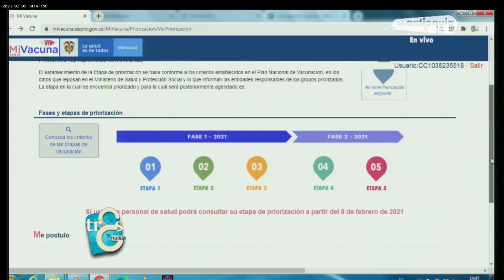Plan de vacunación Covid 19 parte 2 - Las Tres Gracias